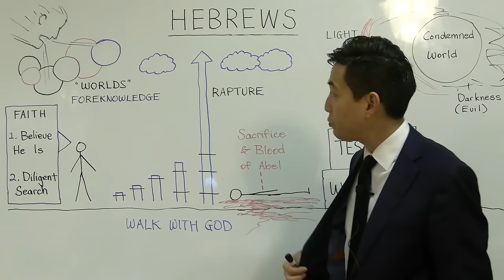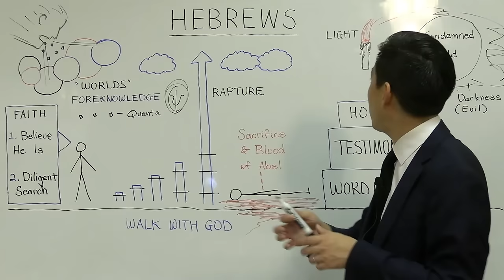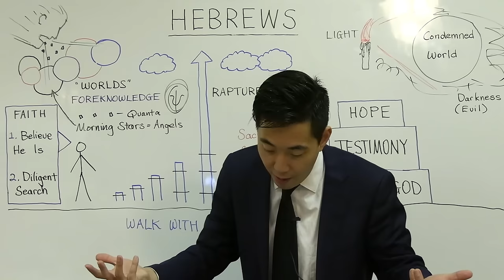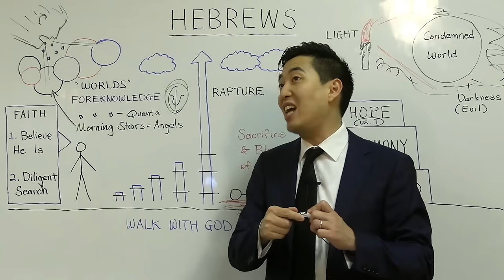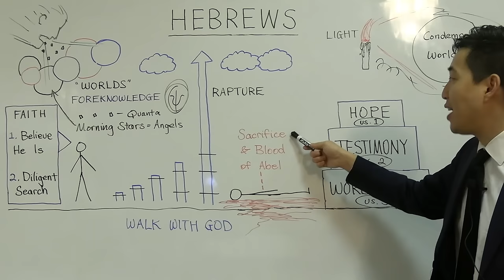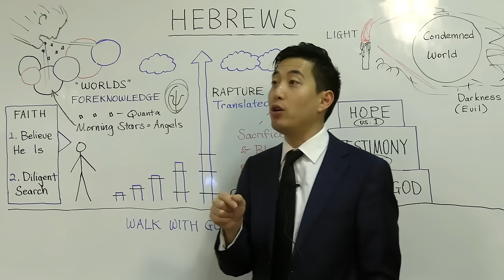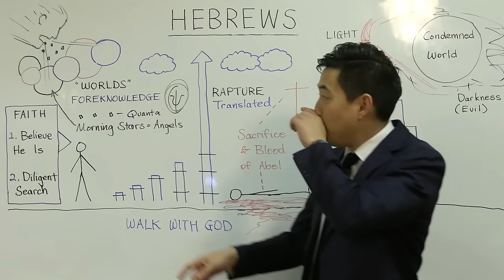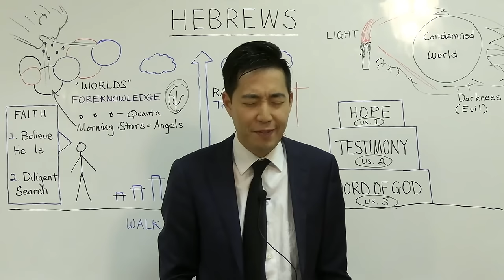Human Live on Other Planets BEFORE the Tribulation? (Hebrews 11:3-6) | Dr. Gene Kim